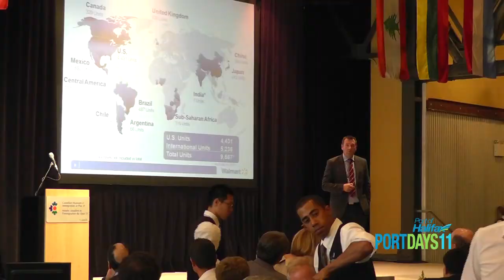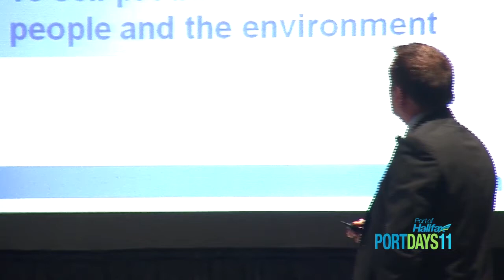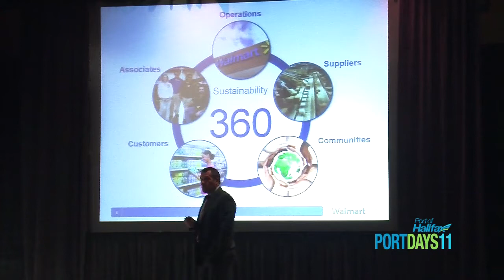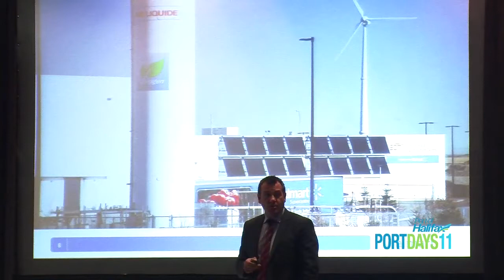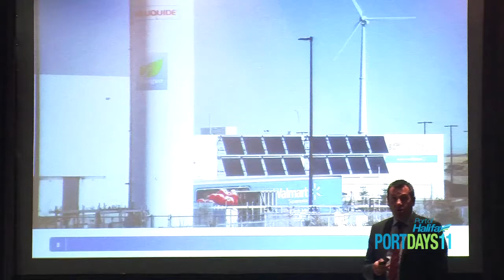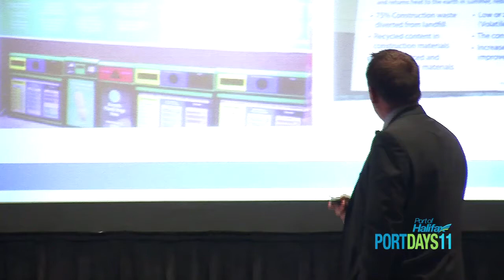Halifax Port Days 2011: Keynote Luncheon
Wal-Mart Canada Corp. Senior Vice-President of Supply Chain & Logistics Andy Ellis provided the keynote address on environmental sustainability at Halifax Port Days 2011. Halifax Port Authority Vice-President of Business Development and Operations George Malec and CN Vice-President, Intermodal Paul Waite offered introductory comments.